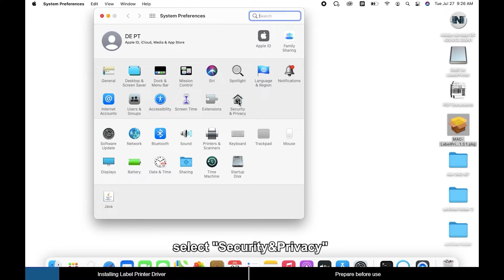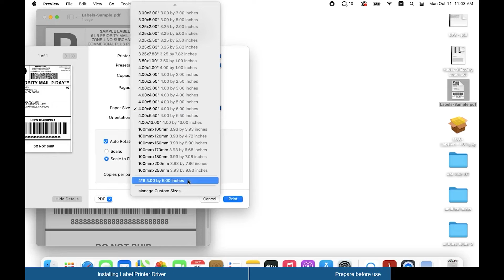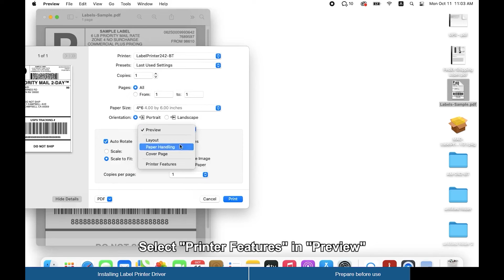IOS instalare driver si pregatire imprimanta AIMO AM 242 BT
Imprimanta termica  volum mare,  etichete formate mari tip LW,  DK, Zebra  conectare USB sau bluetooth, aplicatie gratuita, AIMO AM-242-BT

●   Imprimanta termica de mare viteza recomandata pentru etichete transport, curierat, coduri bare, corespondenta, coletarie;
●   Functioneaza cu multiple formate de eticheta, inclusiv formate mari;
●   Viteza mare de printare 150 mm/s;
●   Printeaza 80 etichete/minut, aproximativ 4800 etichete/ora;
●   Nu este nevoie de toner, cartuse cu cerneala sau ribboane;
●   Compatibila cu aplicatii ale mai multor curieri: Amazon, Shopify, Etsy, Ebay, etc;
●   Conectare la PC prin cablu USB sau Bluetooth;
●   Portabila, daca este conectata Bluetooth la telefonul mobil;
●   Aplicatie gratuita Labelife pentru Android si iOS;
●   Compatibila cu majoritatea tipurilor de telefoane mobile;
●   Identificare automata format eticheta;
●   Detector inteligent pentru aliniere eticheta la capul de printare;
●   Un numar mare de sabloane eticheta cu aplicabilitate in multe domenii de activitate;
●   Printare clara la 203 Dpi;
●   Poate functiona continuu timp de 10 ore;
●   Utilizare universala in comert, industrie sau birou;
●  ​​​​​​Imaginile sunt cu titlu de prezentare.

sancogrup.ro